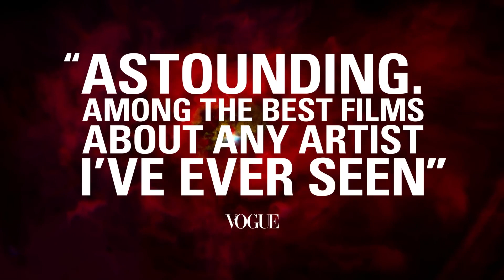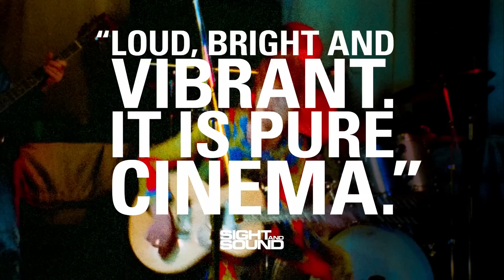Moonage Daydream - SWIFF23 Trailer